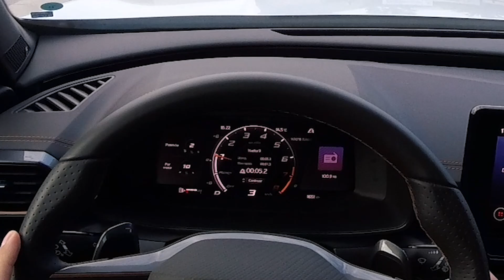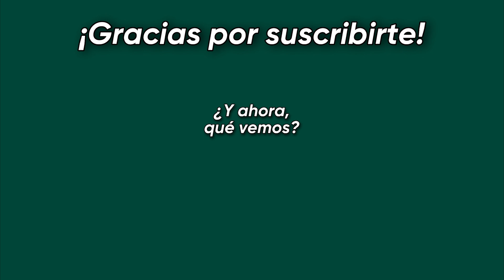CUPRA FORMENTOR - ¡La prueba de manejo más completa! - POV Review en Español - Chile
¿Qué te pareció el test drive? Si lo estás pensando comprar, deja tu comentario aquí abajo para que conversemos!

En esta prueba de manejo le damos una mirada detallada al nuevo Cupra Formentor, un SUV que entrega soluciones de diseño e ingeniería bastante diferentes a lo que estamos acostumbrados a ver en su segmento. Motor 2.0 turbo con 190HP y 320NM. Tracción solamente delantera. Caja DSG7. Para el resto de especificaciones, se recomienda revisar la ficha técnica del modelo.

¿Qué les parece? Los espero en los comentarios!